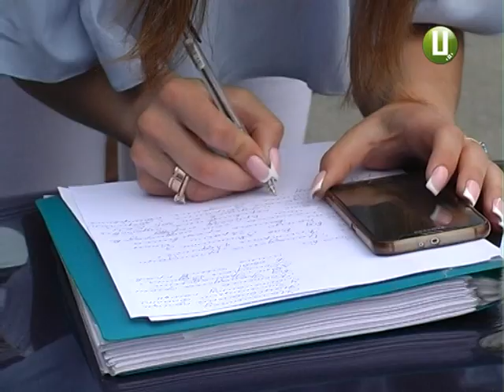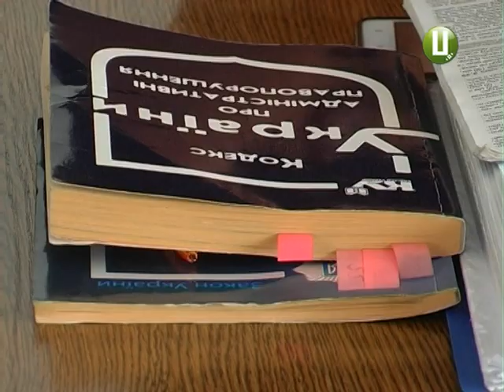Автолюбителі проти патрульних Яблуко розбрату – іноземна реєстрація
З претензіями до патрульної поліції. Активісти переконують, один із правоохоронців безпідставно зупинив хмельничанина з іноземною реєстрацією. В результаті легковик потрапив на штраф майданчик. І це при тому, що за словами автовласників, двомісячний термін перебування такої автівки на території України ще не вичерпаний. Тож активісти зібрались, аби отримати пояснення діям патрульного. Подробиці – далі у сюжеті.